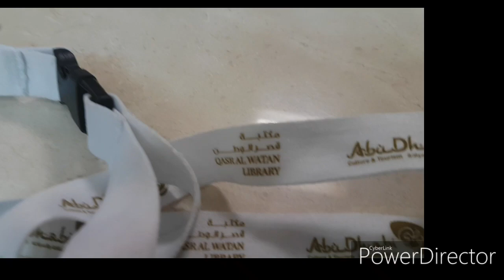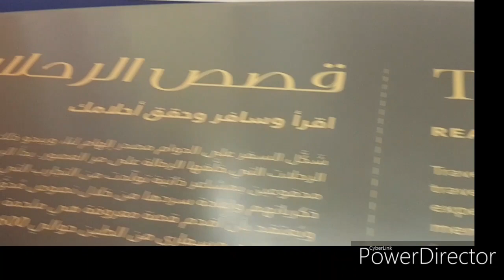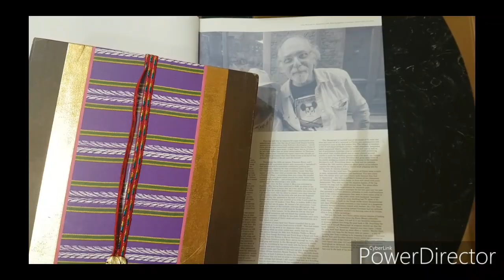Top Places for Tourist Attraction in Abu Dhabi 2019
Abu Dhabi's TOP attractions in 2019 Abu Dhabi: Top Places for Tourist Attraction in Abu Dhabi